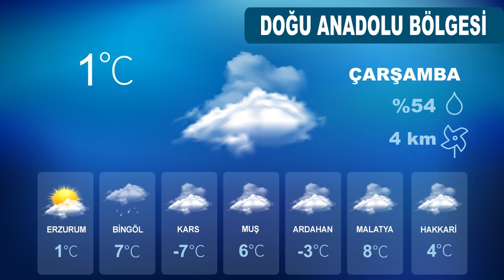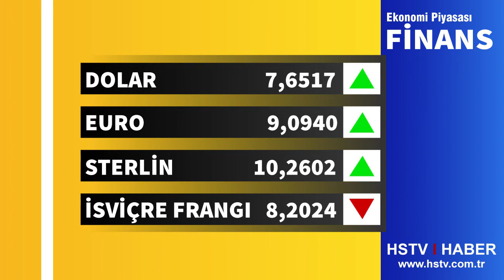10 MART HAVA DURUMU VE DÖVİZ KURLARI İSTANBUL, ANKARA, İZMİR HAVA DURUMU! SICAKLIKLAR ARTIYOR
Yurt genelinde etkisini gösteren soğuk havaların ardından, Meteoroloji'den yeni açıklama geldi. Hava durumu tahminlerini duyuran MGM çarşamba gününden itibaren sıcaklıkların 2 ila 4 derece artacağını belirtti. Son hava durumu tahminlerine göre, öğle saatlerinden sonra İç Ege ve Eskişehir çevreleri hafif sağanak yağışlı geçecek. Doğu Karadeniz’in iç kesimleri ile Doğu Anadolu’nun güneydoğusunda ise çığ tehlikesine karşı vatandaşların tedbirli olunması istendi. Peki, bugün hava nasıl olacak?

Günlük hava durumu tahminleri Meteoroloji'nin değerlendirmeleri ile belli oldu. Meteoroloji Genel Müdürlüğü tarafından yapılan son değerlendirmelere göre; Ülkemizin bu akşam ve gece saatlerinde genellikle parçalı ve az bulutlu, bu akşam Batı Akdeniz'in iç kesimleri ile Denizli ve Karaman çevrelerinin yer yer çok bulutlu ve hafif sağanak yağışlı, yarın (Çarşamba) batı kesimlerden başlayarak yer yer çok bulutlu, öğle saatlerinden sonra İç Ege ve Eskişehir çevrelerinin hafif sağanak yağışlı geçeceği tahmin ediliyor. Gece ve sabah saatlerinde iç ve doğu kesimlerde buzlanma ve don olayı ile birlikte yer yer pus ve sis bekleniyor.